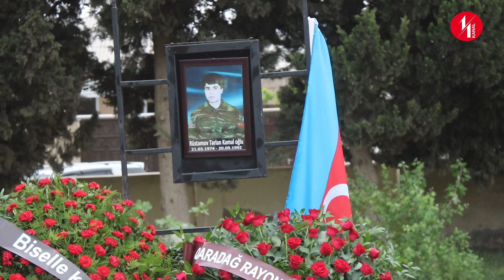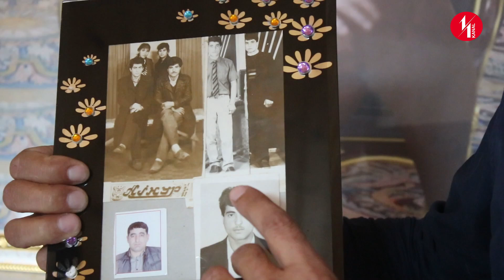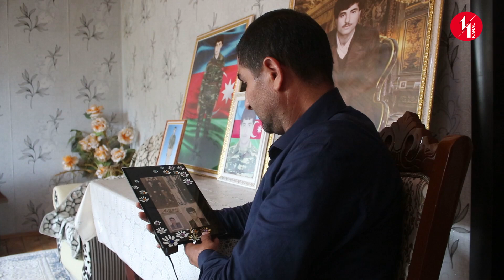32 il sonra nəşinin qalıqları tapılan şəhid Tərlan Rüstəmov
Birinci Qarabağ müharibəsində itkin düşdüyü hesab edilən və şəxsiyyəti müəyyənləşdirilən şəhid Rüstəmov Tərlan Kamal oğlunun nəşi Lökbatan qəsəbəsindəki Şəhidlər xiyabanına gətirilərək dəfn olunub.

Tərlan Rüstəmov 1974-cü il martın 20-də Lerik rayonun Şivlə kəndində anadan olub. O, 1992-ci il sentyabrın 20-də Ağdam rayonunun Sırxavənd kəndində itkin düşüb. Şəhidin nəşinin qalıqları düz 32 il sonra həmin kənddə aşkar olunub.

Ailə üzvləri bu müddət ərzində hər səhərə gözlərini ümidlə açdıqlarını bildirirlər.
32 il keçməsinə baxmayaraq, Tərlan Rüstəmov hələ də xatirələrdə yaşamağı bacarır. Təkcə ailə üzvləri deyil, döyüş yoldaşı da onun haqqında xoş anlarını ilk günkü həyəcanla bölüşür.

Buradaykən kanala abunə olmağı, videonu bəyənməyi, paylaşmağı və aşağıdakı linkdən keçid edərək telegram kanalımızı da izləməyi unutmayın, lütfən.